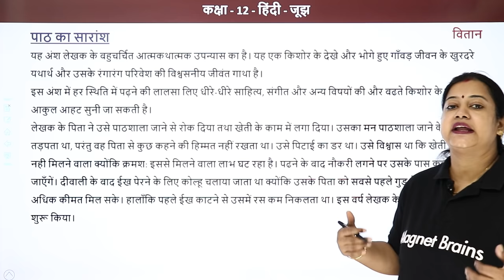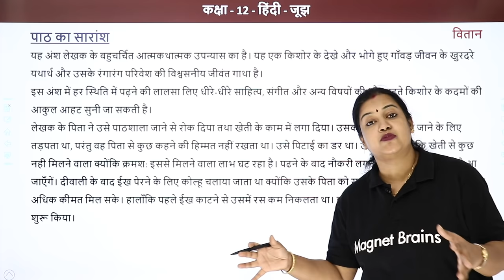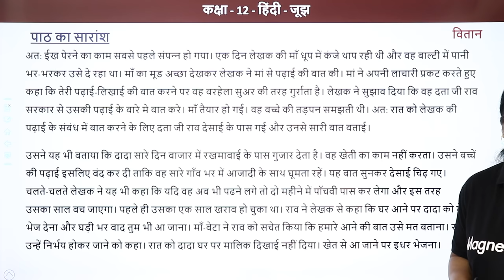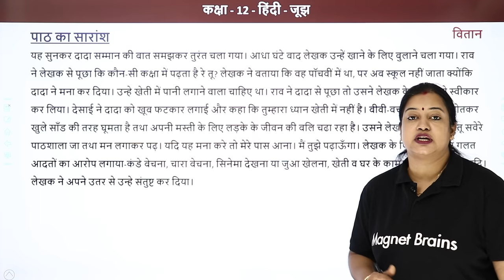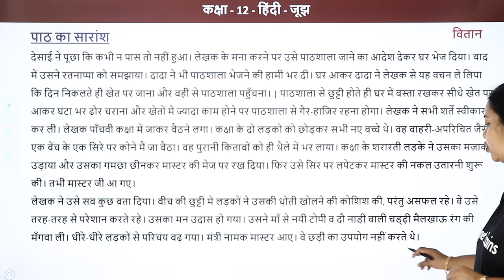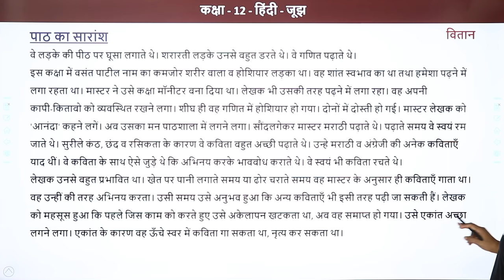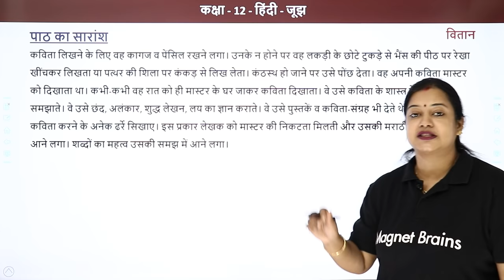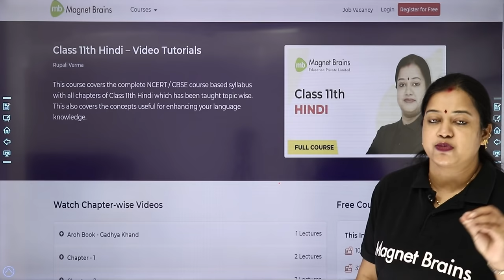Joojh - Summary | Class 12 Hindi Vitan Chapter 2 (2022-23)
✔️ Class: 12th
✔️ Subject: Hindi (Vitan)
✔️ Chapter: Joojh (Chapter 2)
✔️ Topic Name: Joojh - Summary
✔️ Topics Covered in This Video (By Rupali Mam): This video presents a brief summary of Chapter 2 Joojh of the Class 12 Hindi (Vitan Book). It covers the major themes and concepts discussed in this chapter. The highlight of this chapter includes a deep analysis of the protagonists and how their own complex emotions play a significant role in their reactions to life's situations. The video further dives into the various relationships present within the chapter and how they evolve over time and how each character is tested and finds personal growth. This video is an essential watch for those studying Class 12 Hindi and looking to gain a better understanding of the content in this chapter.
00:00 परिचय: जूझ सारांश / Introduction: Joojh - Summary
00:35 पाठ का सारांश / Paath Ka Saransh
23:21 Website Overview

jujh class 12 short summary,
vitan chapter 2 class 12 mcq,
class 12th vitan chapter 2 question answer,
class 12 hindi chapter 2 jujh question answer,
class 12 vitan chapter 2 summary,
joojh class 12 pdf,
class 12 hindi vitan chapter 2 question answer pdf,
class 12 hindi book vitan chapter 2,